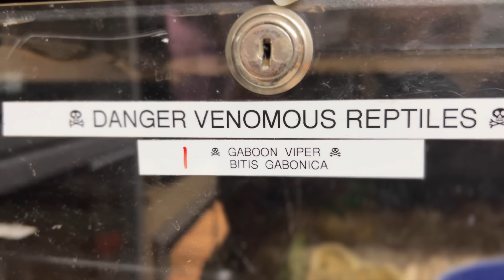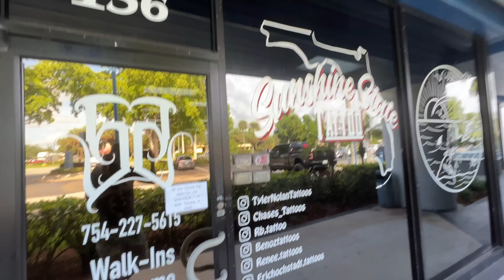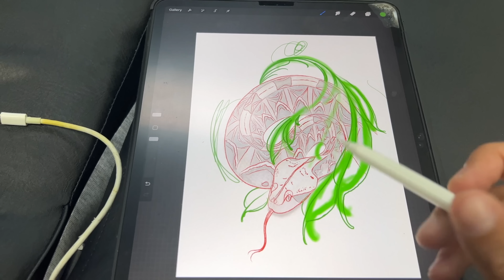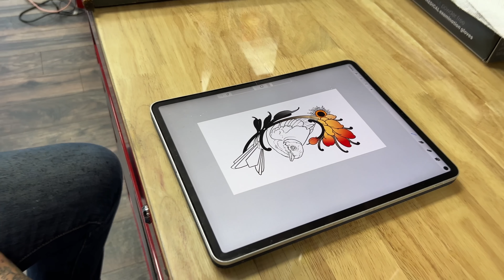Tattooing a Gaboon Viper 😱🔥